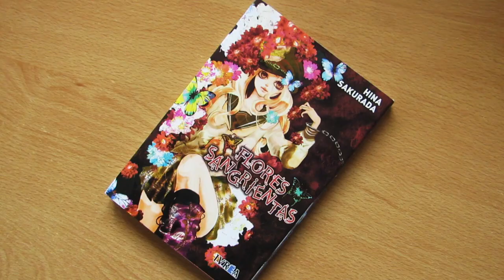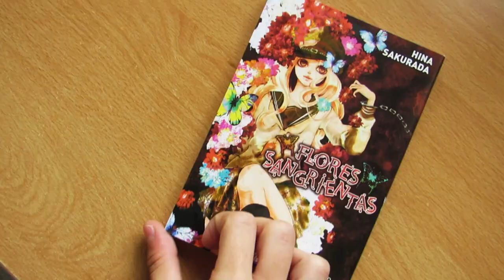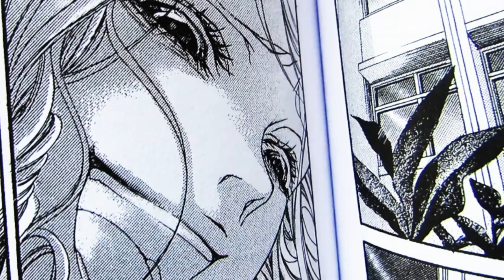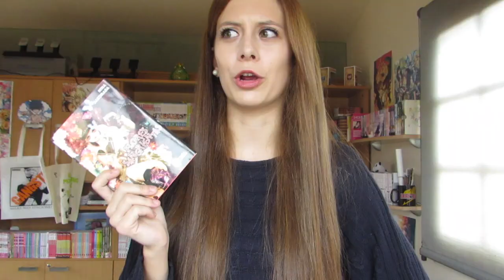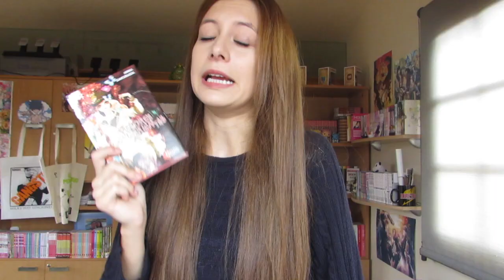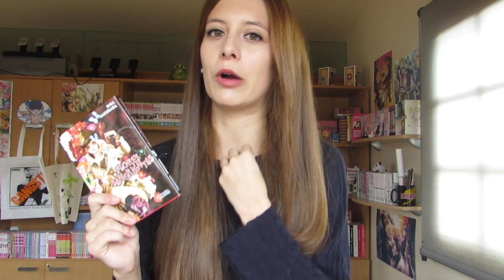RESEÑA MANGA | FLORES SANGRIENTAS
Porfiin traigo una reseña después de unos meses... Puede que un año? JAJAJA
Tengo que traer más, lo sé :3
Hace unas semanas me leí Flores Sangrientas, y quería comentar de que va, que cosas raras hay, y si os la recomiendo o no :3

💘 WHAKOOM: gemchan_scarlet